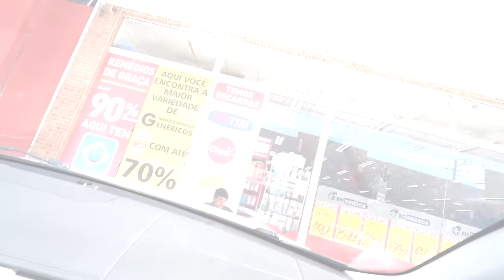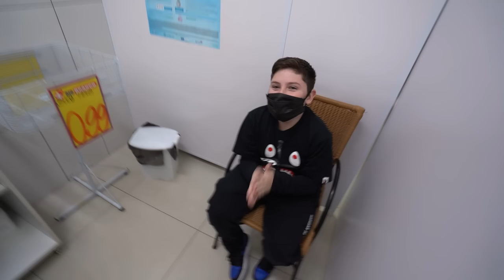O GABRIEL FUROU A ORELHA E COLOCOU BRINCO :O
♥ Familia Caetano